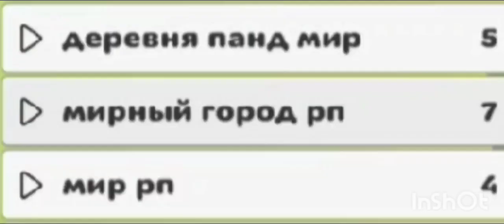Я ПОПРОСИЛ ПОДПИСЧИКОВ СМОНТИРОВАТЬ ВИДЕО И ВОТ ЧТО ИЗ ЭТОГО ВЫШЛО!Chicken Gun!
Всем привет с вами NIK37K!🤗
ДАННЫЙ РОЛИК НИКОГО НЕ ХОЧЕТ ОСКОРБИТЬ!

И еще теги другого вида или как там они называються